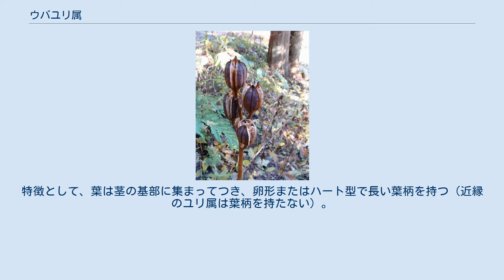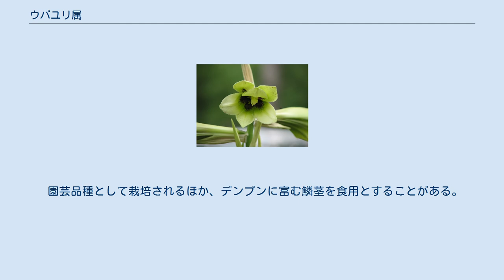ウバユリ属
ユリ科_(APG)
ウバユリ属（姥百合属、Cardiocrinum）は、ユリ目ユリ科に属する植物の一属。
ユリ属の近縁であり、ユリ属およびバイモ属とあわせ、一般的にユリと呼ばれる花の一部となる。
かつてユリ属に含まれていたが、特徴的に葉の形がハート型であることから学名Cardiocrinum(ギリシャ語でcardia:心臓、crinum:ユリ)として別属とされた。
 日本語の属名は本属の代表的な種のウバユリから。
ウバユリの和名は、花期の間に基部の葉が枯れて落ちることから、「葉がなくなる」ことを、姥の「歯がなくなる」ことにかけたもの。
英名でgiant lilyと呼ばれることがある。
 樹林の林下を好んで生育する。
特徴として、葉は茎の基部に集まってつき、卵形またはハート型で長い葉柄を持つ（近縁のユリ属は葉柄を持たない）。
また単子葉植物には珍しく葉に網状脈を持つことも大きな特徴となる。
花は総状花序となり、数個から十数個の花を花軸に対して横向きにつける。
花は左右対称であまり開かない。
果実は裂開性の蒴果となる。
 アジアを中心に分布。
ヒマラヤ山脈から中国および日本に生育する。
日本にはウバユリおよびその亜種のオオウバユリが自生する。
 園芸品種として栽培されるほか、デンプンに富む鱗茎を食用とすることがある。